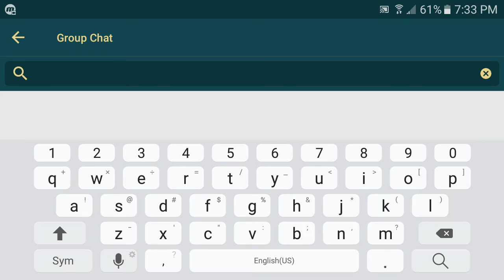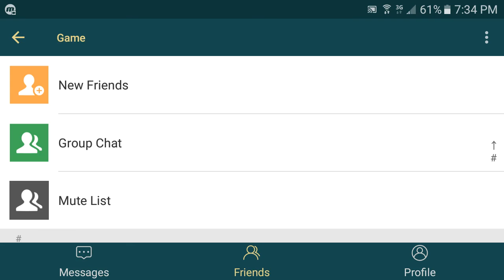Art of Conquest 34